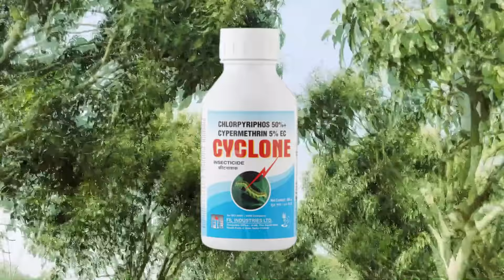आम में फूल-फल झड़ने की गंभीर समस्या का कारण और प्रबंधन | आम के पेड़ में बौर आते समय कौन सी दवा डालें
आम की बौर
laxmigardening
आम के पेड़ में पहला स्प्रे
आम के पेड़ में ज्यादा बोर लाने के लिए कौन सा स्प्रे करें
आम के पेड़ में ज्यादा बोर लाने के लिए कौन सी दवा डालें
आम के लिए बेस्ट दवा
आम के लिए बेस्ट कीटनाशक
aam ke liye best insecticide
आम में ज्यादा बोर कैसे लाएं
आम में अधिक फल कैसे लाएं
आम में बौर आने से पहले कौन सी दवा डालें
आम में बौर आने के बाद कौन सी दवा डालें
आम में अधिक बौर लाने के लिए क्या करें
आम में फूल-फल झड़ने की गंभीर समस्या का कारण और प्रबंधन
techniques to grow mango in mango plant,
growing mango in mango plant
 how to grow two different mangoes in a mango plant
Indian mango tree grafting
Aam ka kheti kaise karte hain
आम के फूल पर स्प्रे उपचार
Spray Treatment On Mango Flowering
आम के पौधे को लगाने के बाद कौन सी खाद देना चाहिए?
आम का बौर झड़ना आम का झड़ना आम फटकर गिरना स्प्रे करें मिलेगा समाधान आम बड़ा होगा
आम के फल गिरने से कैसे रोके
आम में फूल-फल झड़ने के मुख्य कारण
आम फटकर गिरना
आम के फल झड़ने से कैसे रोके
आम के फल फटकर गिरने से कैसे रोकें
आम के बागों में बोर आ गया
Aam ke fal ko jhadane se bachayen
Aam per Karen spray
Aam ke bag
Aam ka size Kaise badhaen
Aam ke fal Jyada Kaise len
Aam per insecticide fungi side ka spray
आम के पेड़ में ज्यादा बोर कैसे लाएं
आम के पौधे को जल्दी बड़ा कैसे करें
आम के पेड़ के रोग और उपचार
आम का पेड़ कितने दिन में फल देता है
आम के पेड़ में कीड़े की दवा
आम के पेड़ को जल्दी बड़ा कैसे करे?
आम के बौर पर करें जरा गौर
आम के पेड़ मैं फूल नहीं आते हो तो यह तकनीक यूज़ करें
आम की कीटनाशक दवा
आम के पेड़ में कौन सा खाद डालें
आम के बाग में बौर आने पर इन बातों का रखें ध्यान, मिलेगा बढ़िया उत्पादन
आम के बौर झड़ रहे हैं क्या करें
आम के बौर पर कौन सी दवा डालें?
आम के पौधे की ग्रोथ कैसे बढ़ाए?
आम की बौर को नुकसान पहुंचा सकते हैं भुनगा एवं खर्रा कीट
आम की बौर के लिए बेहद नुकसानदायक है बदलता मौसम, कृषि वैज्ञानिक ने बताये बचाव के उपाय
आम के फूल-फल झड़ने का जैविक उपाय
How to Grow Mango In Pot || गमले में आम की Growth कैसे हो Home/garden
aam ke liye fertilizer
mango insecticide
aam ke liye top insecticide
best insecticide for mango trees
mango flowering treatment
mango tree growth medicine
fungicide for mango tree
how to increase mango yield
insecticide for mango tree
mango tree spray medicine
mango tree growth fertilizer
mango tree fungus treatment
mango insecticide
mango flowering spray
Aam Mein Dava kab spray Karen
Aam Mein spray kab Karen